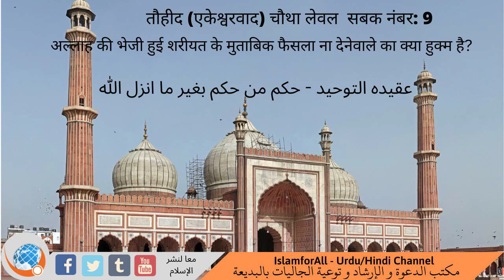अल्लाह की भेजी हुई शरीयत के मुताबिक फैसला ना देनेवाले का क्या हुक्म है?